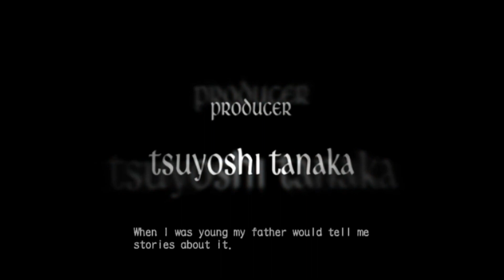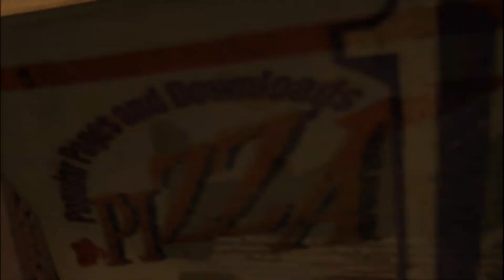Devil May Cry 3 : Part - 1